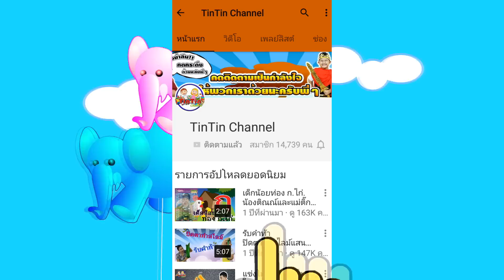เปิดคลังเก็บสมบัติ!! ของเล่นเต็มไปหมดเลย??☺| TinTin Channel